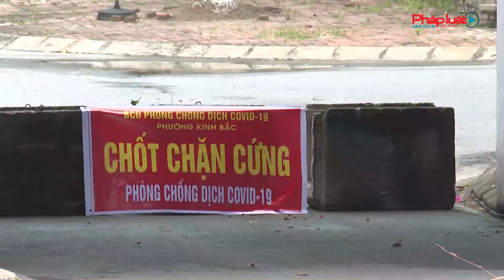Thành phố Bắc Ninh lập 115 chốt kiểm soát dịch COVID - 19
Nhằm kiểm soát và phát hiện những người đến từ vùng dịch, từ 6 giờ sáng ngày 25/5, UBND thành phố Bắc Ninh đã thành lập 115 điểm chốt chặn kiểm soát dịch COVID-19 trên địa bàn, trong đó có 1 điểm chốt liên ngành cấp thành phố trên tuyến quốc lộ 38 mới, đi thị trấn Hồ, huyện Thuận Thành và  114 điểm chốt cấp phường.